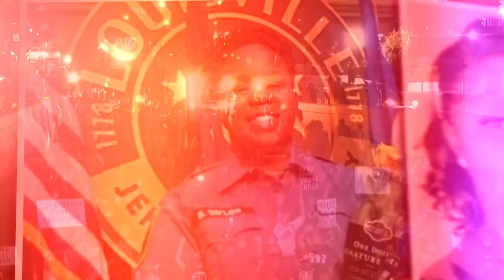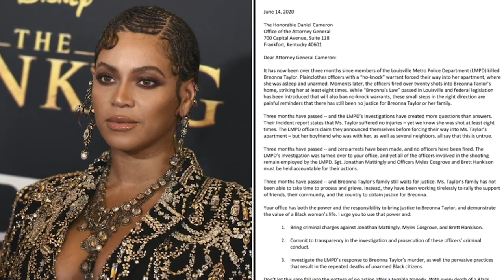Sgt. Jonathan Mattingly in first interview: Breonna Taylor 'didn't deserve to die' | USA TODAY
Louisville police Sgt. Jonathan Mattingly speaks out on Good Morning America.

Good Morning America's Michael Strahan interviewed  Sgt. Jonathan Mattingly, the officer who was shot during the raid on Breonna Taylor's apartment.